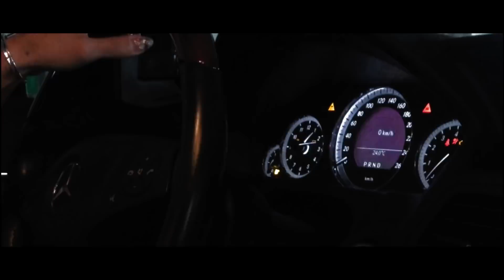【DayMeeting】ローライダー＆コンパクトが勢ぞろい？！昼間のミーティングは気持ちがいい♡≪Yui_Tube≫ 車好き女子♡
【愛車紹介させてください♡】ローライダー♡ShowCar♡1960y シボレーインパラ コンバーチブル《Yui_Tube》

【愛車紹介させてください♥】ガールズオーナー!!イケイケ仕様のシャコタン♡ＵＳ仕様!!日産スカイラインクーペ♡≪Yui_Tube≫

【作業風景♥】ＢＭＷ 4シリーズ グランクーペ(F36)Ｍパフォーマンス リップスポイラーの取付♡≪Yui_Tube≫

【ショップ訪問シリーズ♥】LIBERTY WALKさんに行ってきました♥パート１♡LBWKアパレルでお買い物♡《Yui_Tube》

【Dayクルージング】みんなでクルージングしてきました♡カスタムカーがゾロゾロと登場!!≪Yui_Tube≫